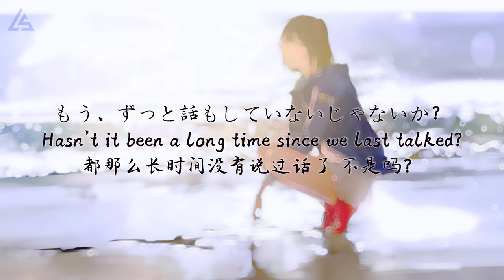The Garden of Escapism (逃避現實的花園) - Miro ‖ Sad but Chill Vibe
🎉 Feeling generous? (資助)

Thanks for your support, it really makes a difference :)
感謝您的慷慨解囊，這對我來說意義重大 :)

❤ It is recommended that you watch the video with the highest graphics for the best viewing experience!
為了最佳觀看體驗，我們建議您使用最高畫質觀看本視頻！

Your support is greatly appreciated. Have a nice day!
歡迎在下方評論區留下您寶貴的意見或對我們日後作品的建議，我們會一一閱讀並考慮。您的支持是我們前進的最大動力，祝您生活愉快！

♦ Artist: Miro

▶️ Visual information:
♦ Artwork by: loundraw

🖌 Video edited by: Lin'Studio

🚫 The re-upload/ re-creation of our videos/ work in any form and on any platform without our permission is strictly prohibited.

♦ If any artist (including artists of the images used) has copyright issues with our videos and you need your track/ graphic to be removed from the channel; OR if we missed something in crediting you; OR for any other type of queries, do not hesitate to email us at
We will contact you as soon as possible and add in the proper credits OR remove the video immediately upon your request.